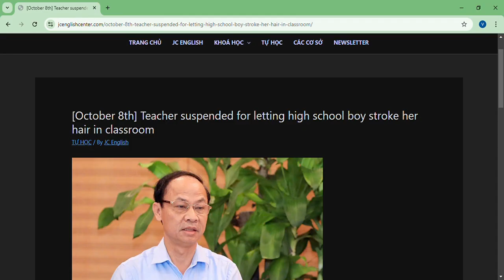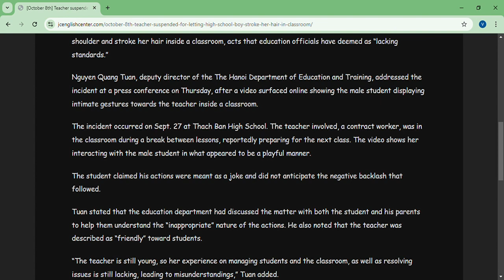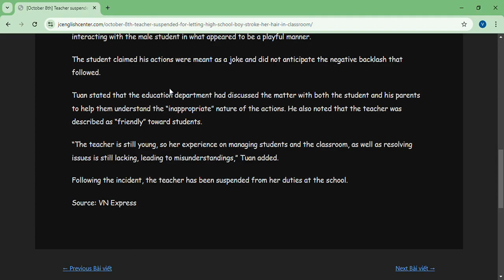October 8th Teacher suspended for letting high school boy stroke her hair in classroom – JC English